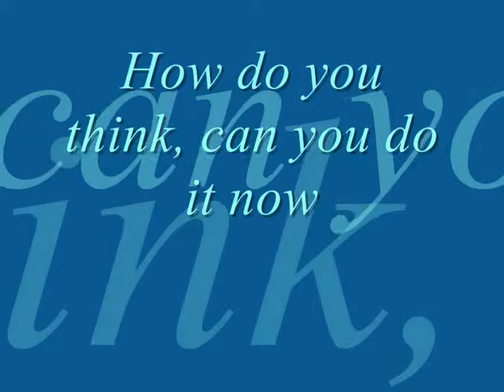BEST SCENE EVER